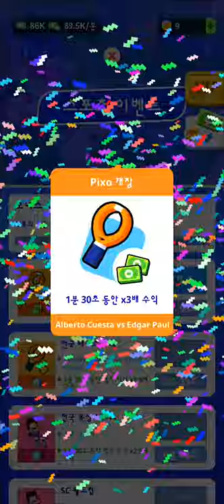[스포츠 시티 타이쿤] Play (No Sound)